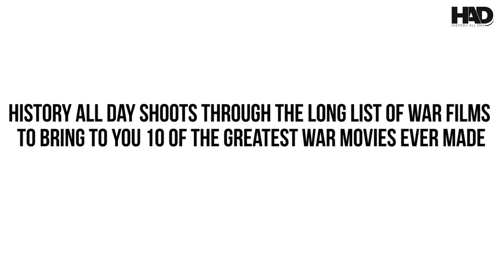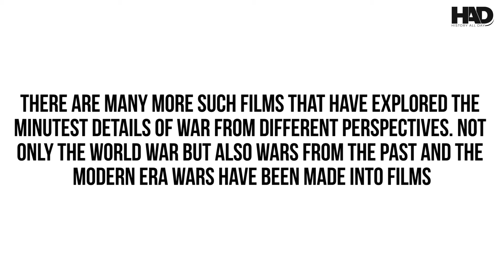10 of the Greatest War Movies in History